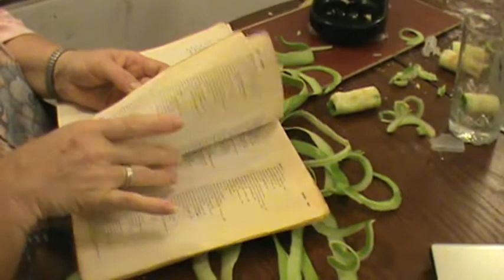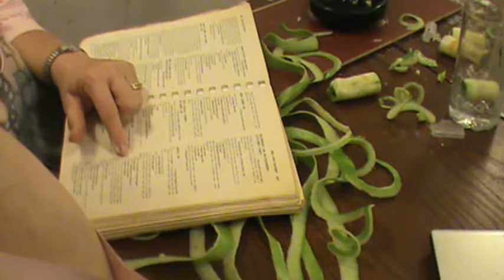Nancy Today: Apple Pie Cooking with Daniel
Working away at cooking with Daniel